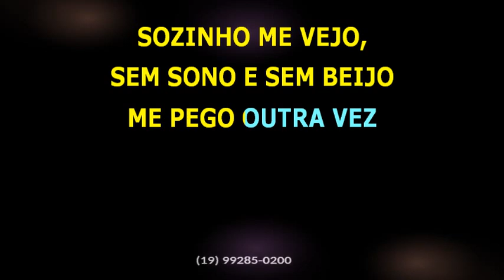Juliano Cézar • Saudade country